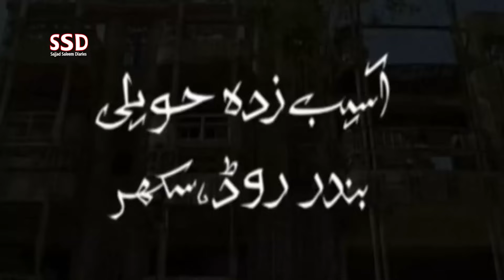SSD 2903 | Haunted Office | Part 3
jinn stories

Our Team:
Sajjad Saleem
Abdul Samad
Shiraz Irani
Sajid Baloch
Kamran Baloch